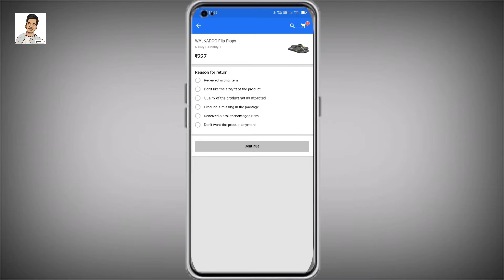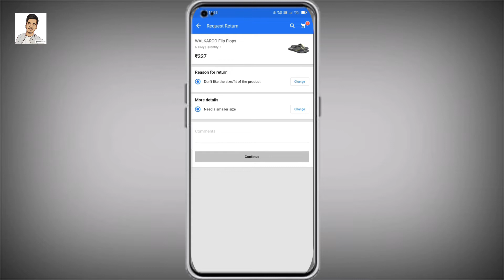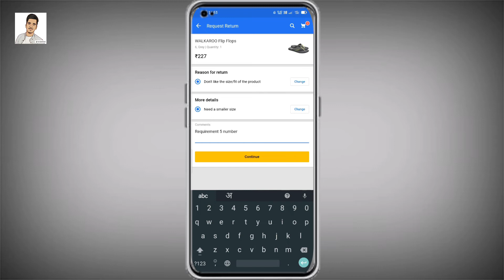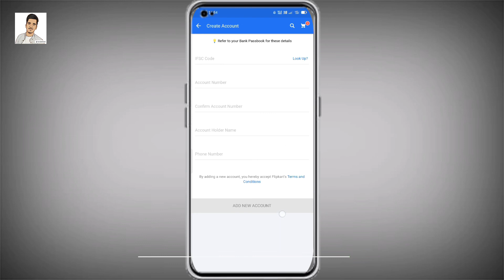Flipkart order return kaise kare bank account | Flipkart Refund kaise kare | Flipkart return Process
About :-
Hello Dear Honorable we respect you
YouTube Channel Par Ham Apko Day to Day Video Upload Karte Rahte Hain or Dosto Aaj ki Ish Video Me Ham Bat Karenge Ki Flipkart Order Refund Kaise Karte Hai Live Order Processing Bataunga Video ko last Tak dekhe Most Important Video Hain ✅

Tu